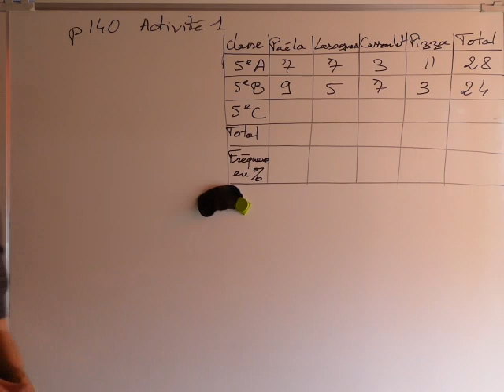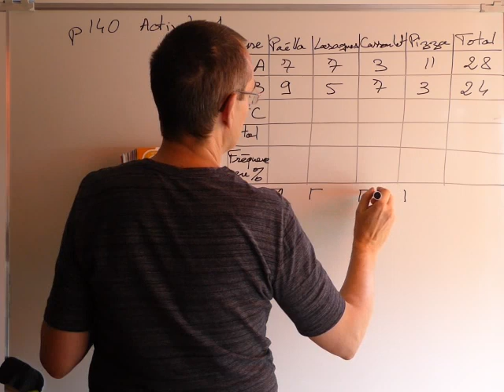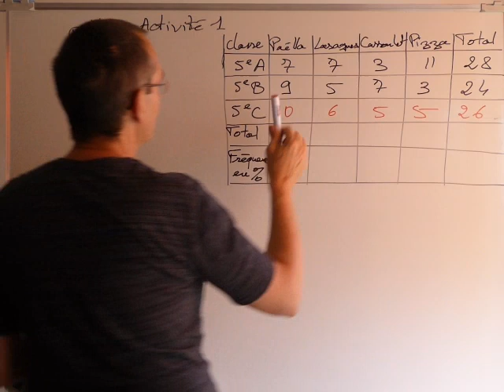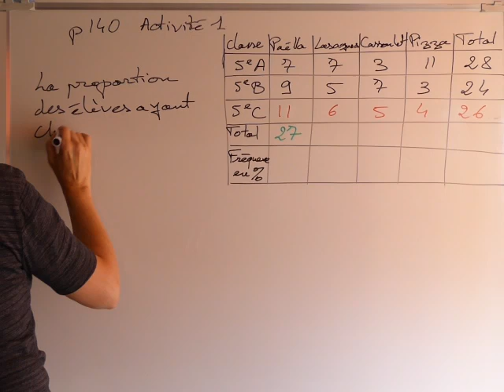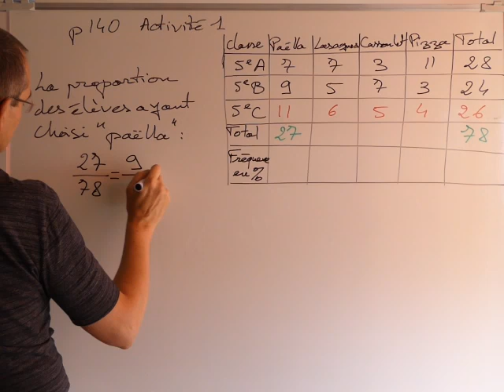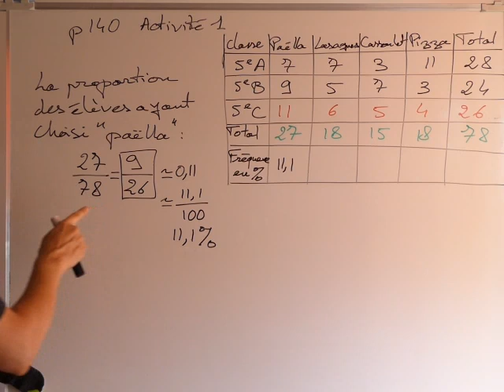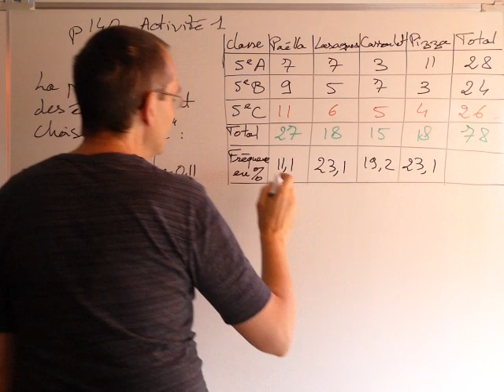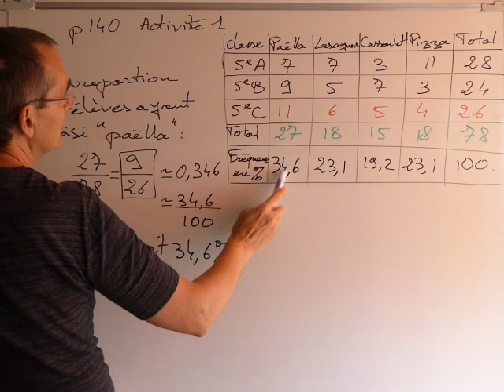5ème Correction p140 activité 1 du 3juinPL